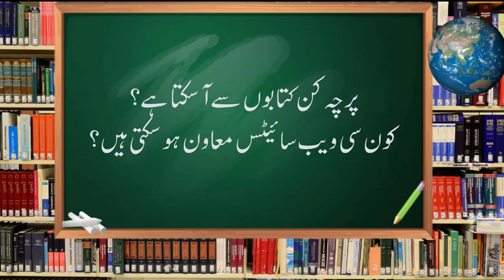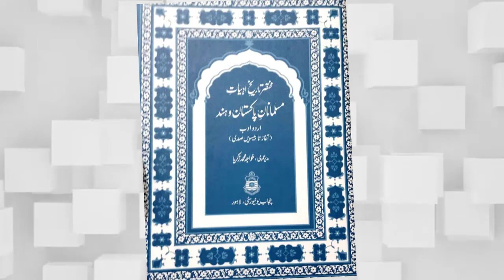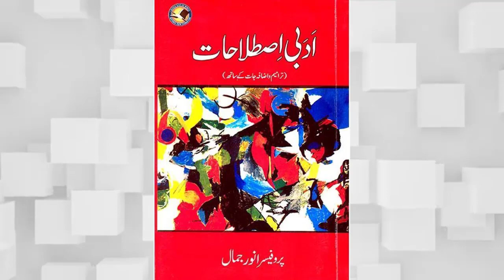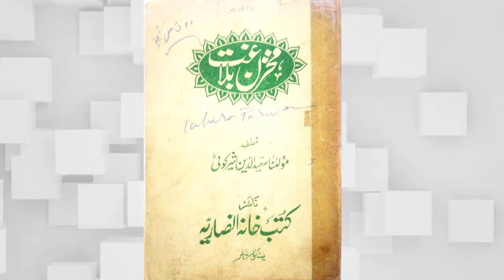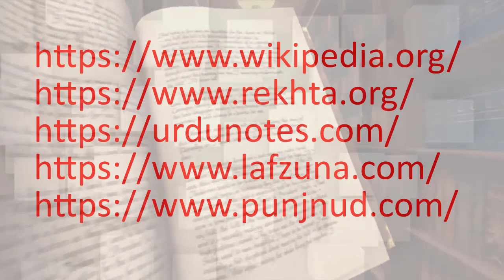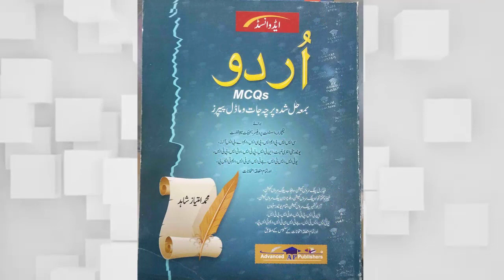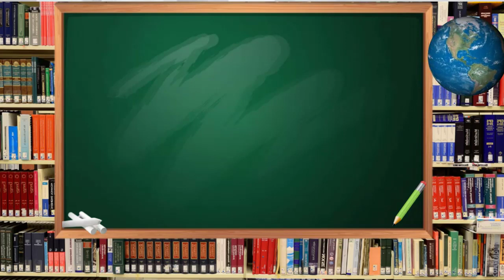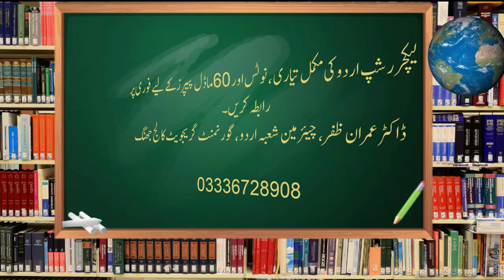لیکچرر شپ اردو کی تیاری کے حوالے سے کون سی کتابیں لازمی پڑھیں Important Books for Lecturership Urdu